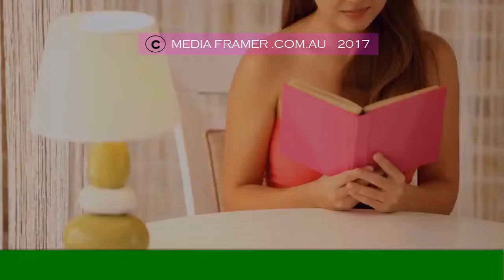CAFE VIDEO 61 B